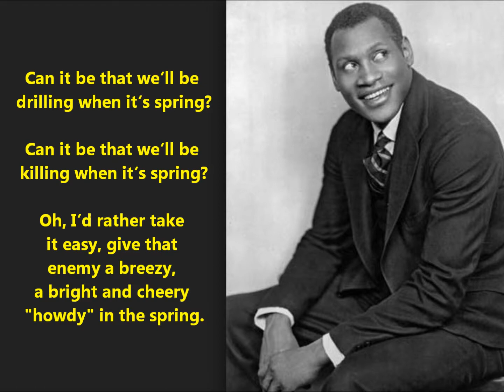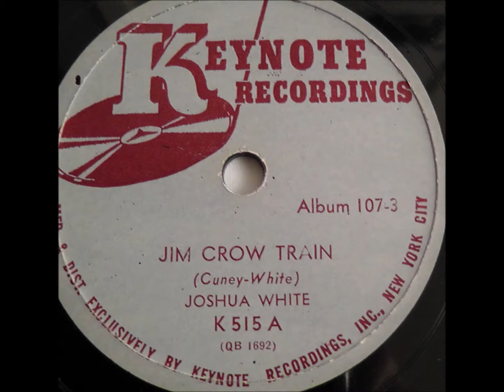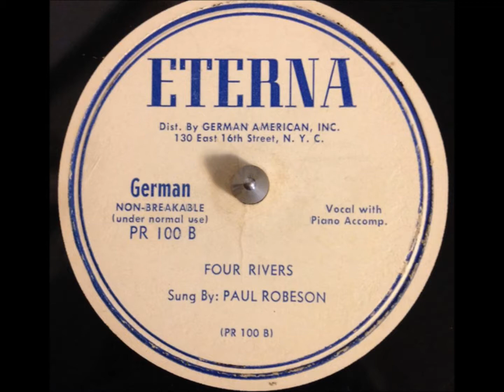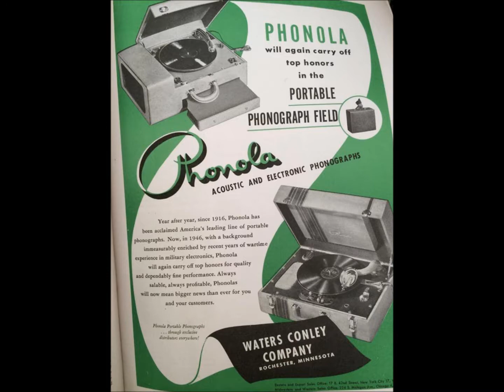"Spring Song" Paul Robeson anti-war song but Nazis invaded Russia 1941 Harry Schachter Earl Robinson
"Spring Song" is sung by Paul Robeson on a Keynote disc that was in stores very briefly (maybe a week in some stores, maybe two weeks in others).

The Nazis invaded Russia, and this disc was no longer judged suitable by the left-leaning people who issued it since the Communists were suddenly ready for war, no longer pacifist.

Earl Robinson wrote the music to Harry Schachter's poem "Spring Song," which is anti-war verse that supported the Communist party's pacifist line (that is, until Hitler invaded).

Issued briefly on Keynote 513 in May 1941 and available for about one week before Hitler's army invaded Soviet space.

Oh, I wonder will we be at war this spring.
Will we be fighting while the robins sing?
Will bayonets be a-bristling, and bullets do the whistling,
While the world is all in bloom in the spring?
Can it be that we’ll be drilling when it’s spring?
Can it be that we’ll be killing when it’s spring?
Oh, I’d rather take it easy, give that enemy a breezy,
A bright and cheery howdy in the spring.

Oh, is that a time for dying when it’s spring?
And the women to be crying when it’s spring?
When gardenias are a-selling, is that a time for shelling,
When the lilacs are in bloom in the spring?
Oh, I hope it won’t arrive in the spring,
For it’s great to be alive in the spring!
Oh, I hope it won’t arrive, when it’s great to be alive,

Oh, I would like to know in the spring
That I won’t have to go in the spring.
When in the park on Sunday, I would like to know that Monday
Will be just another day in the spring!
Can I tell her that I love her in the spring,
When the skies are blue above her in the spring?
Though the skies are blue above her, can I tell her that I love her,
If we never meet each other in the spring?

Oh, in Flanders Field, there is a pretty spring.
In Flanders Field, the larks still bravely sing.
And row on endless row, the poppies bloom and grow,
But the richness lies below in the spring.
Oh, I’d just like an ordinary spring,
With people laughing just because it’s spring.
And however he spells his name, I’m sure he feels the same,